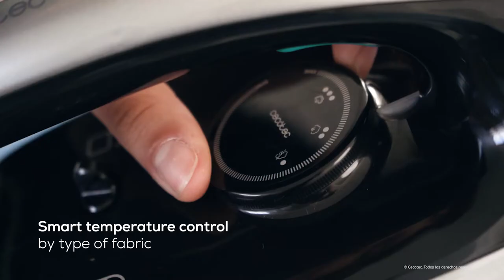Ultra-powerful steam station Fast&Furious 8050 X-Treme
Ultra-powerful steam station, 3000 W, 10-bar pressure, TurboSlide Pro ultra-sliding soleplate coated with titanium oxide, 625 g/min steam burst, 155 g/min continuous steam rate and large semi-industrial GeiserBoom reboiler. Eco mode and cleaning system.